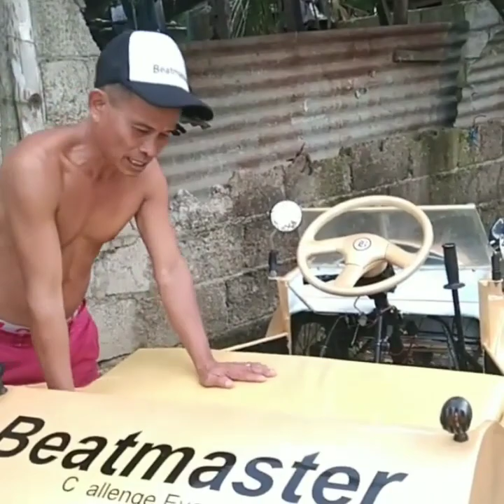Beatmaster's pedal car ang bigat!!!